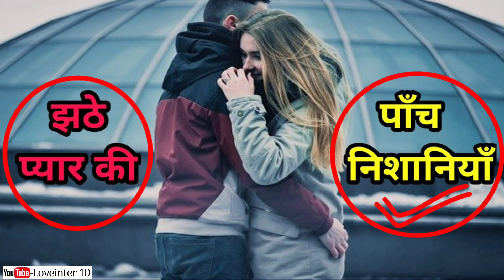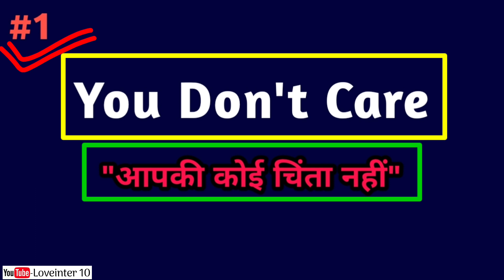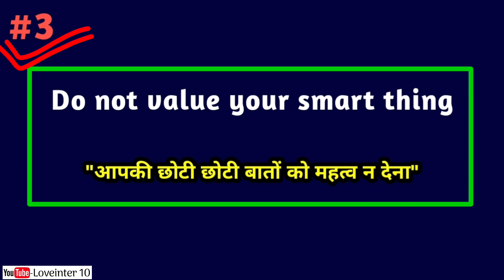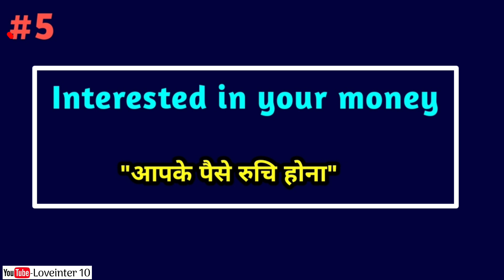झूठे प्यार की 5 निशानियाँ जो आपको पता ही होनी चाहिए | 5 Sign Of Fake Love | Jhuthe Pyaar Ki Nishani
ये जान लिया तो कभी धोखा नहीं खाओगे | 5 Sign Of Fake Love | Jhuthe Pyaar Ki Nishani

3. My Instagram Username

5. Mujhse Baat Karne Ke liye Callme4 App I'd
     Loveinter10@cm4

Tags.
5 five sign of fake love
Jhuthe Pyaar Ki Nishani
jhutepyarkipehchan
Jhute Pyar ki pehchan
Fake love vs true love
Pyaar kya hota hai
Pyaar kaise hota hai
fake love, true love
sign of fake love
sign of true love, love
5 sign of fake love
best motivational speech
how to know fake love

Thanks.